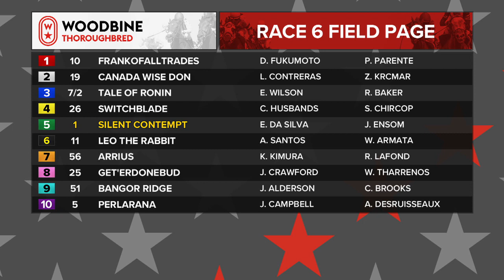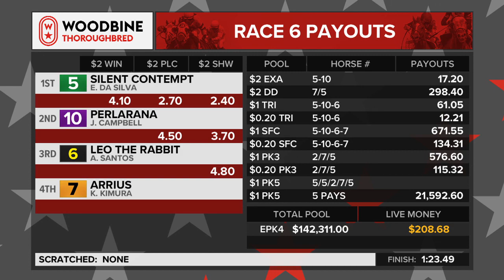Woodbine, September 8, 2018 Race 6